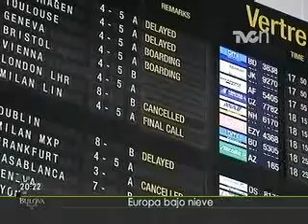Europa bajo nieve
El frente frío, acompañado de intensas nevadas, continúa en Europa afectando los sistemas de transporte...